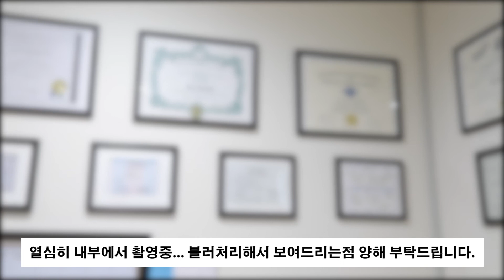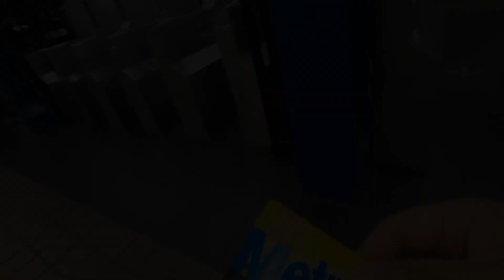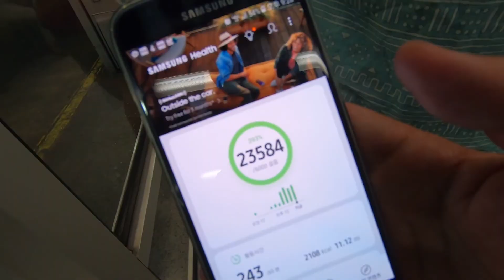Vlog 뉴욕 포토그래퍼의 하루 뉴욕스냅 브루클린 덤보, 맨하탄 타임스퀘어, 그랜드센트럴, 브라이언트 팍 촬영, 병원광고 촬영 브이로그 #5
[Vlog] JML 뉴욕 포토그래퍼 토니작가의 브이로그 에피소드 5
"뉴욕 포토그래퍼의 어느하루~*"
(병원광고 촬영, 브루클린 덤보및 맨하탄 미드타운 스냅 촬영)